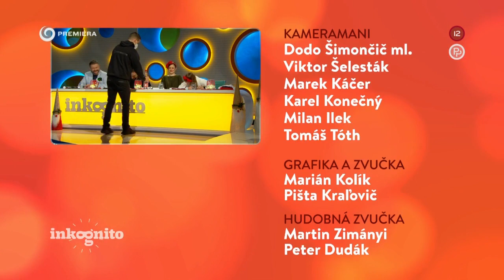Tajný hosť Petra Vajdová (INKOGNITO)